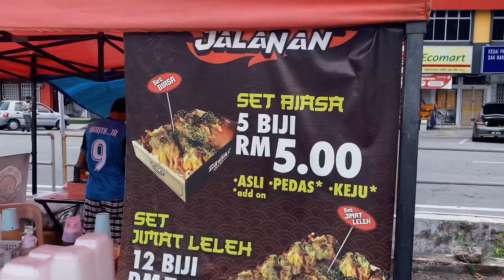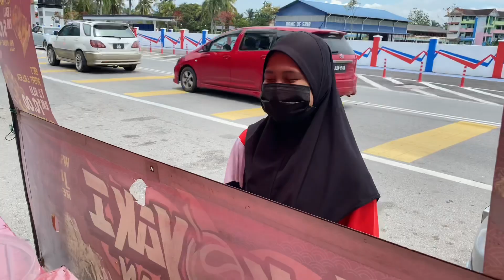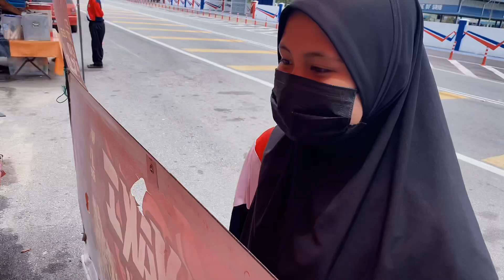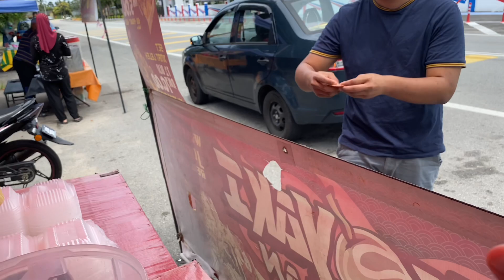Takoyaki terpaling sedap ada di benut dan penjual yang sangat peramah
Untuk tempahan atau apa sahaja boleh whatsapp nombor ni